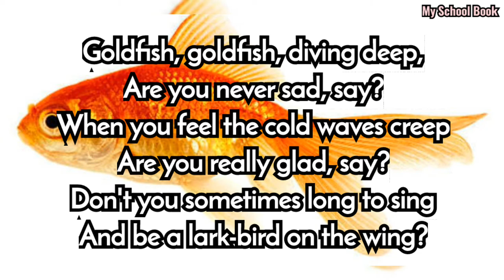A Lark | Poem by: Lawrence Alma-Tadema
■Poem: A Lark

■Poet:
•Name: Lawrence Alma-Tadema

•Born: 8 January 1836, Netherlands

•Died: 25 June 1912, Germany